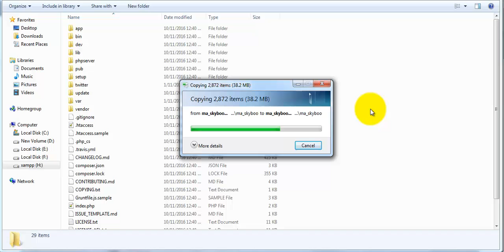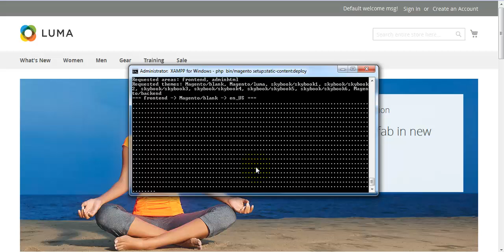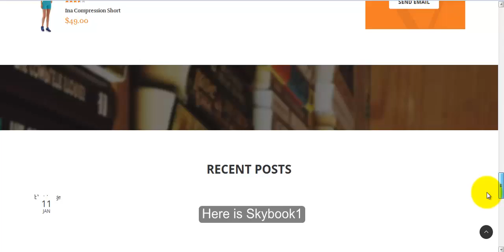skybook responsive magento theme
Plazathemes.com supplies magento templates club, magento themes club, magento extensions club.